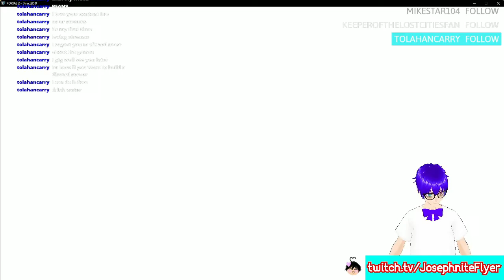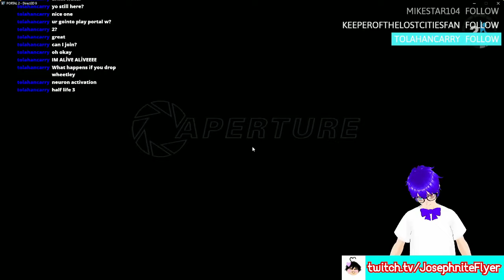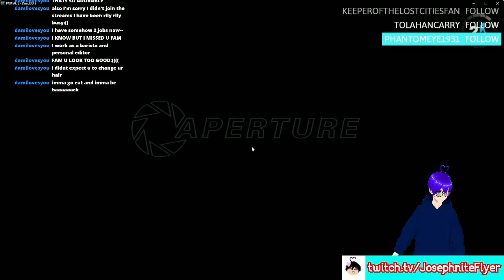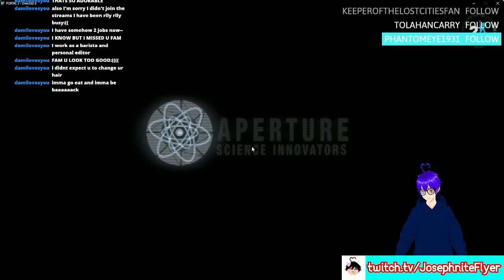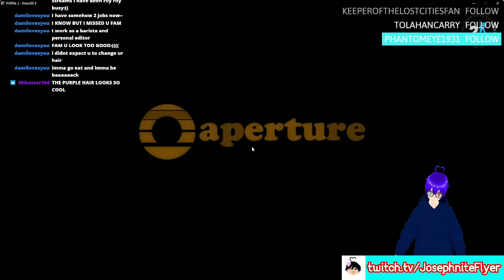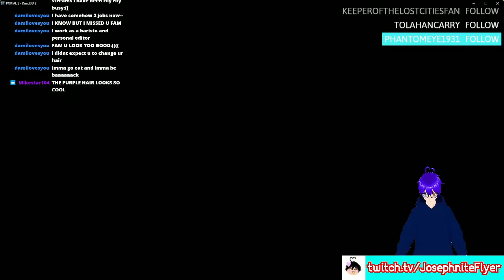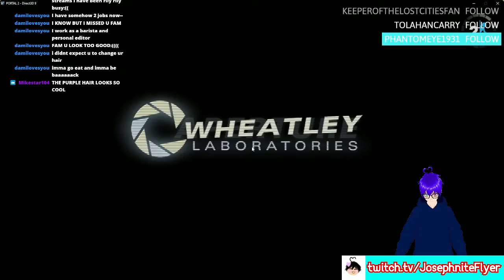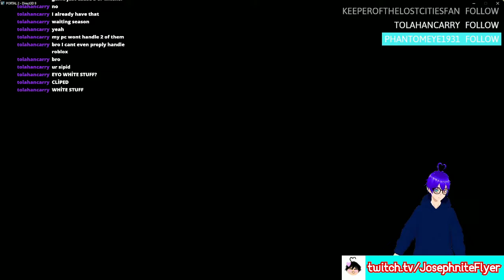Portal 2 (Full Playthrough Movie)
Welcome to the full playthrough movie of me playing Portal 2!

✱ Featured: Portal 2!